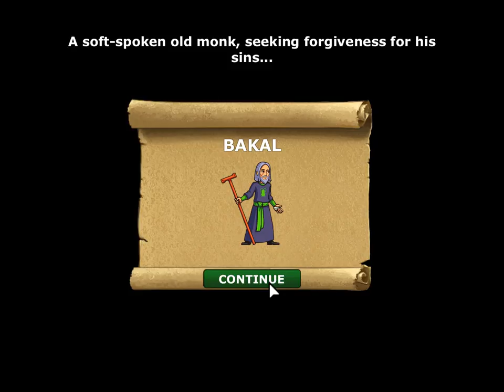Defender's Quest | Part 3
Let me know what games you want me to play down in the comments below